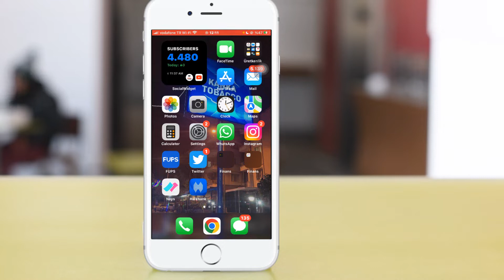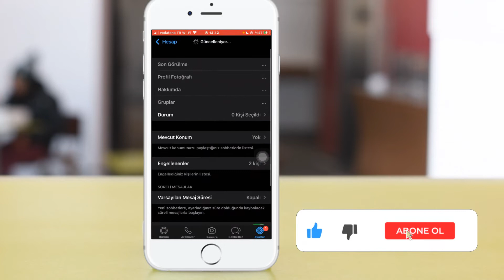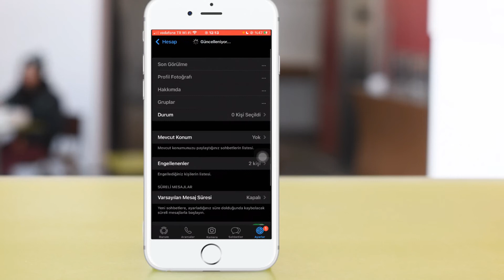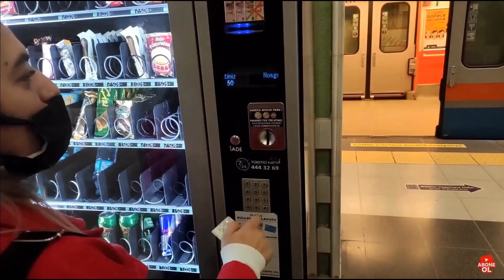WHATSAPP PROFİLİNİ VE SON GÖRÜLMEYİ BELİRLİ KİŞİLERE GİZLEME